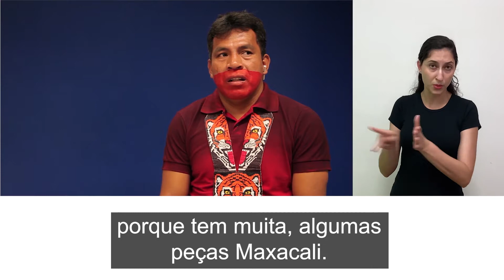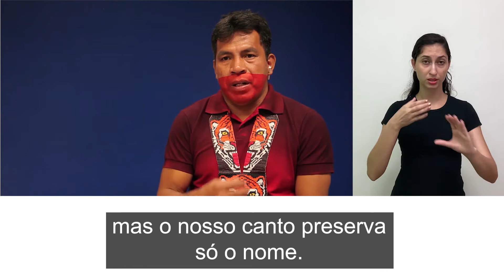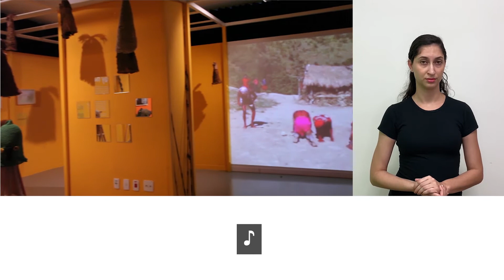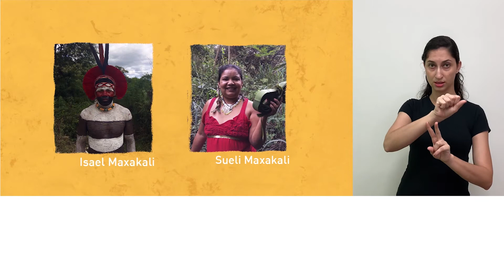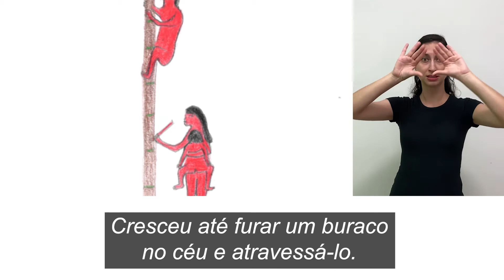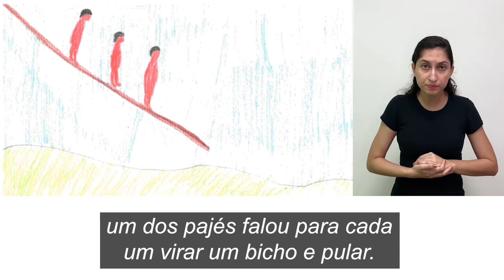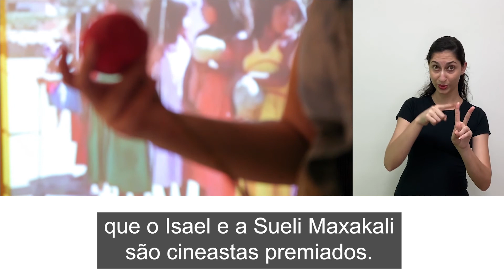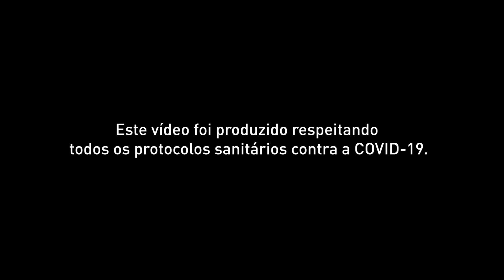Visita Virtual à Mundos Indígenas acessível em Libras | Maxakali - Yãy hã mĩy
Neste vídeo da Visita Virtual à Exposição Mundos Indígenas acessível na Língua Brasileira de Sinais, vamos conhecer o mundo do povo Maxacali, a partir do conceito “Yãy hã miy”, proposto pelos curadores Isael e Sueli Maxakali. Os curadores vivem na Aldeia Verde, em Ladainha, Minas Gerais.

Realização: Espaço do Conhecimento UFMG
Curadoria Yanomami: Davi Kopenawa, Joseca Yanomami
Coordenação da exposição: Ana Maria Rabelo Gomes, Deborah Lima e Mariana Oliveira
Assistência de curadoria Yanomami: Ana Maria Machado, Bruce Albert e Marcos Wesley
Roteiro dos vídeos: Núcleo de Ações Educativas
Revisões de roteiro: Ana Maria R. Gomes, Deborah Lima, Mariana Oliveira, Sibelle Diniz e  Dânia Lima
Atuação: Francisco Novaes
Gravação e edição dos vídeos: Luiza Bragança e Kayke Quadros
Identidade visual dos vídeos: Luiza Bragança
Tradução em Libras: Dinalva Andrade
Edição de Legendas: Matheus Pessoa Fonseca